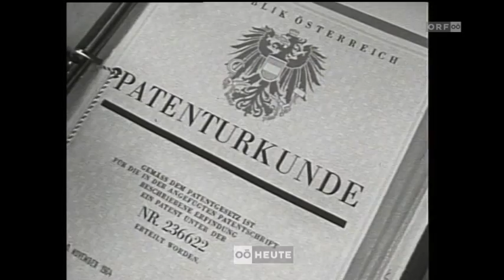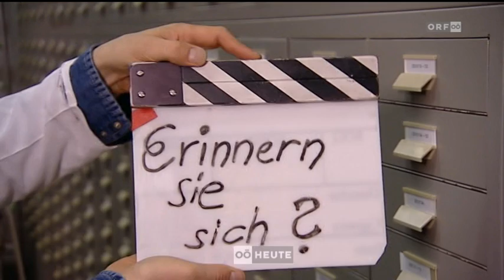Schukra-Prinzip von Wilhelm Schuster in altem ORF Bericht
Aktuelle Videos der Reihe "Erinnern sie sich?" des ORF Oberösterreich sind in der TVthek des ORF zu finden.
Immer in den Freitagssendungen von Oberösterreich Heute.
Eine Woche nach Ausstrahlung sind die Videos dort offline.